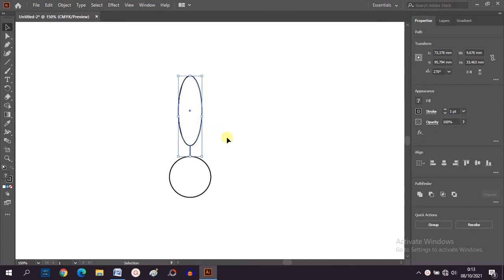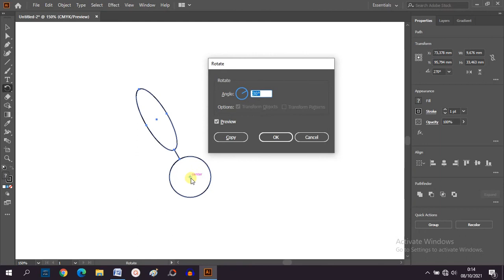Cara Copy Objek Secara Melingkar di Adobe Illustrator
di video ini dijelaskan tutorial dasar buat pemula yang sedang belajar adobe illustrator, yaitu cara copy objek secara melingkar secara cepat dan rapi. cocok untuk membuat logo, ikon, pattern, dan lainnya. tutorial disajikan step by step hingga siapaun bisa mempelajarinya.